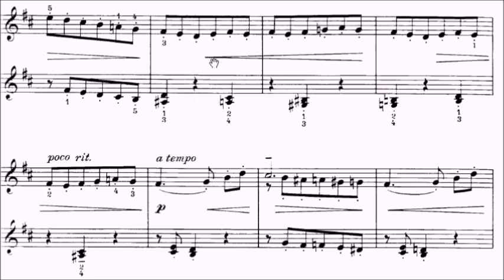ABRSM Piano 2023-2024 Grade 5 C2 Kabalevsky Scherzo Op.27 No.14 Sheet Music